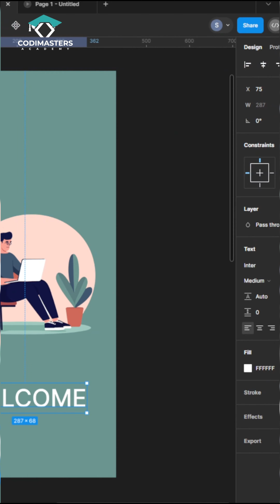𝐰𝐞𝐥𝐜𝐨𝐦𝐞 𝐬𝐜𝐫𝐞𝐞𝐧 𝐚𝐧𝐢𝐦𝐚𝐭𝐢𝐨𝐧 𝐢𝐧 𝐟𝐢𝐠𝐦𝐚👍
𝐖𝐞𝐥𝐜𝐨𝐦𝐞 𝐭𝐨 𝐂𝐨𝐝𝐢𝐦𝐚𝐬𝐭𝐞𝐫 𝐎𝐟𝐟𝐢𝐜𝐢𝐚𝐥, where we specialize in transforming visionary ideas into tangible reality. Our dedicated team is committed to bringing your concepts to life with precision and expertise. Explore the limitless possibilities of innovation with Codimaster, your partner in turning dreams into successful realities.

✅𝗝𝗼𝗶𝗻 𝗨𝘀 𝗧𝗼𝗱𝗮𝘆!"
🌐 𝘄𝘄𝘄.𝗰𝗼𝗱𝗶𝗺𝗮𝘀𝘁𝗲𝗿𝘀.𝗰𝗼𝗺
📍 Kohinoor, Center Point Plaza, Office P32, 1st Floor, Alfateh Store, Kohinoor City, Faisalabad